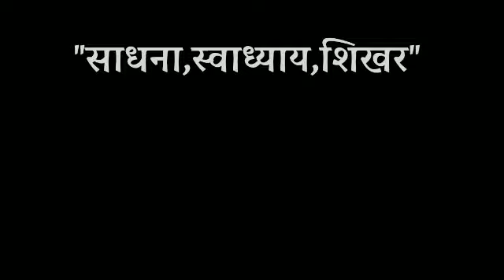कर्मयोग का आदर्श , स्वामी विवेकानंद , Swami vivekananda hindi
swami vivekananda
swami vivekananda
vivekananda